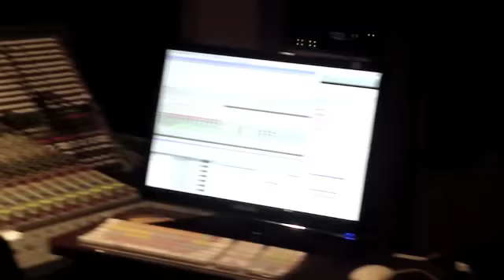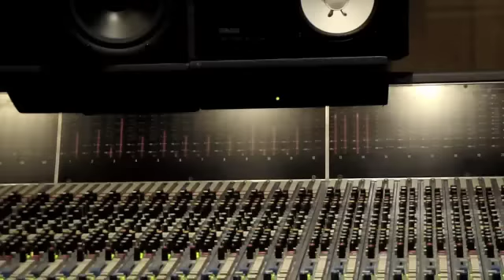Veronica Aslinn -In the sky now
First single Veronica Aslinn
- sound engineer Dragan Cacinovic Chach
- drummer Jonathan Mover
- bass Nick Miller
at skyline studios New York